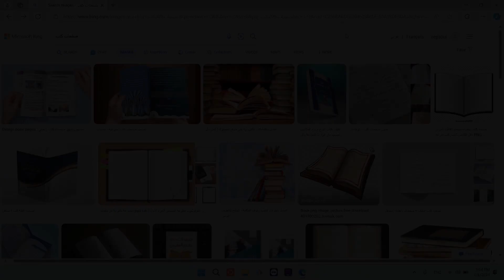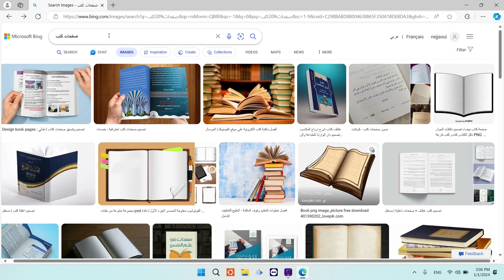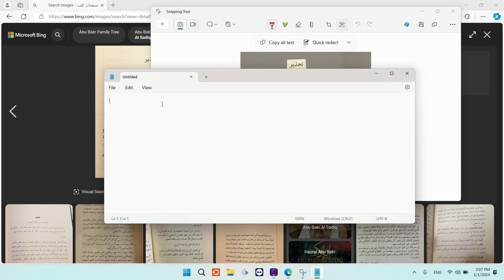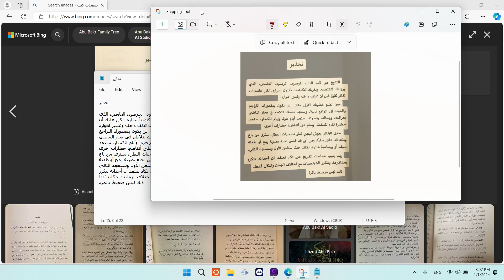OCR في ويندوز 11: ميزة مفيدة للمستندات والملفات الممسوحة ضوئياً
تجعل ميزة OCR الجديدة في ويندوز 11 من السهل تحويل المستندات والملفات الممسوحة ضوئياً إلى نص قابل للتحرير. في هذا الفيديو، سنعرض لك كيفية استخدام هذه الميزة لتحويل المستندات والملفات الممسوحة ضوئياً إلى نص.